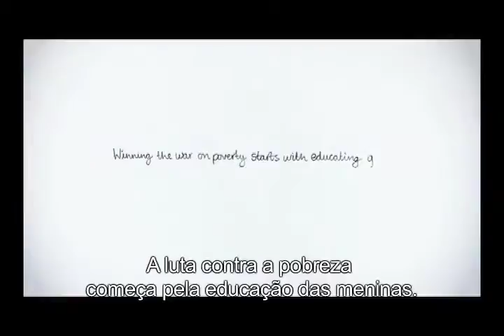"Armas de Construção em Massa"- Campanha "Por Ser Menina".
"Armas de Construção em Massa"- Campanha "Por Ser Menina". Legendado PT.
Campanha"Because I´m a Girl" da Plan UK. Agência Leo Burnett UK.